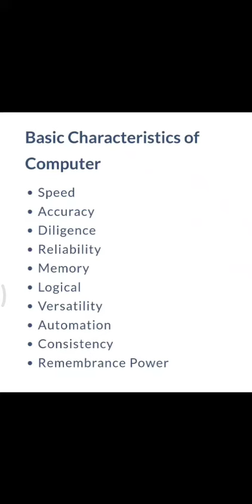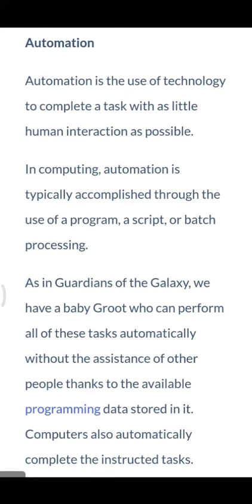Characteristics Of Computer applications in business || BC - 104